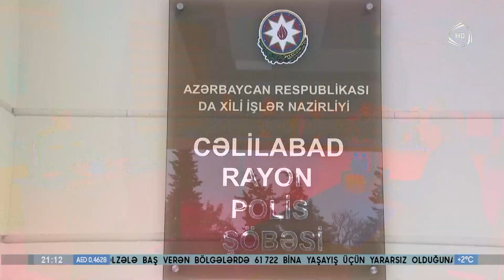Nazir Vilayət Eyvazov Cəlilabadda vətəndaş qəbulu və sıra baxışı keçirib